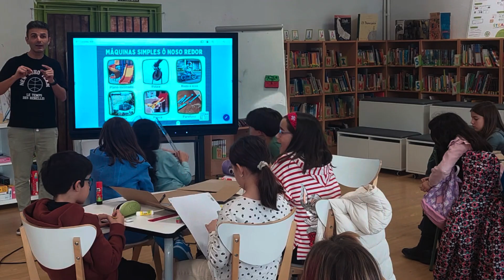Club de Ciencia. Facemos unha polea.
Xaneiro